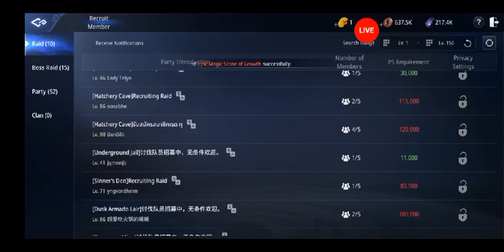លេង Game - Khmer Game Mir4 Part 1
គាំទ្រតាមរយៈការឧបត្ថមមេតិកាសប្បុរសធម៌ : ABA  @KEA MEDIA

អរគុណ ចំពោះការគាំទ្រ - Thank you for your support